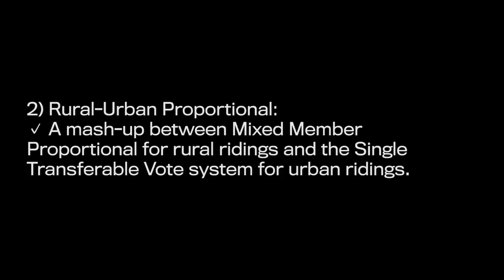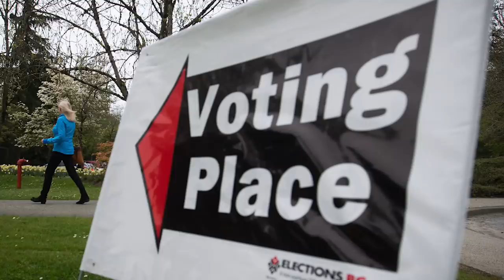Proportional representation: What you need to know | Vancouver Sun